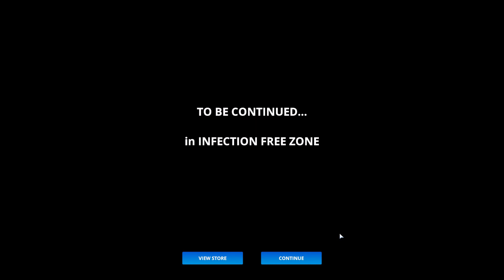Let's Play 112 Operator Last Duty (part 17 - The Last Duty)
This is it. Society as we know it is done. Time for the apocalypse!

"A deadly infection spreads among the citizens. Once bitten, the victims cannot be saved. The Infected are aggressive and you will have to take a completely new approach to deal with them."